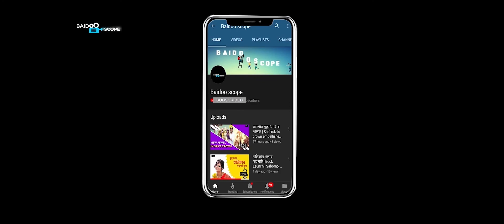গানের শ্যুটিং এর ফাঁকে মজার গল্পে মিমি | Tomar Khola Hawa | Mimi Chakraborty | Rabindra Sangeet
Funny shooting moments of Mimi Chakraborty's new song 'Tomar Khola Hawa'.

To get all the filmy update or the news of shooting floor keep watching Baidoo Scope.